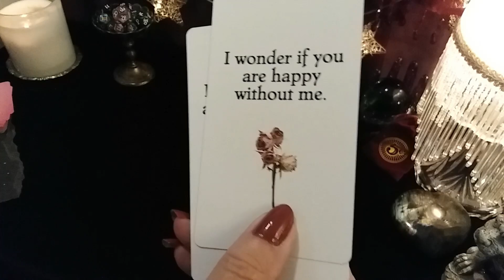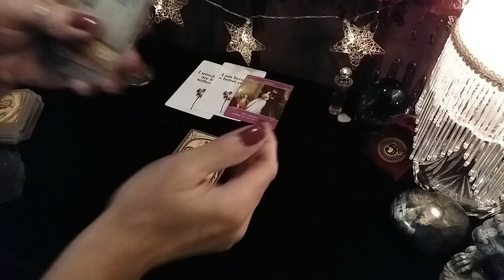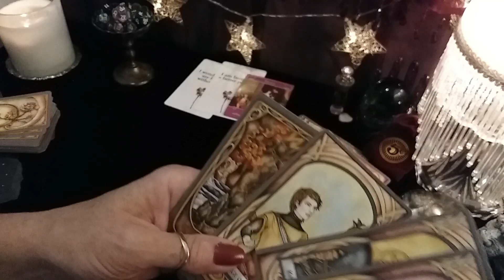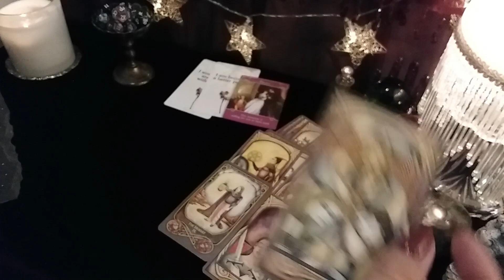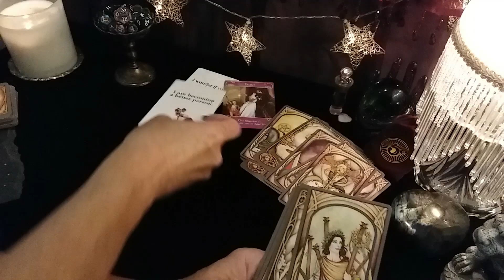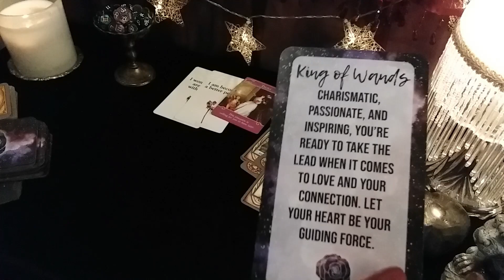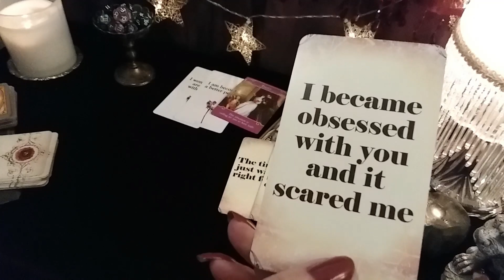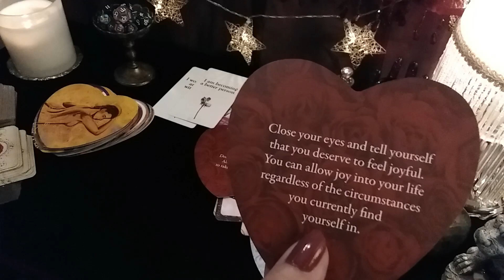♉TAURUS 🔮 CONFESSION TIME! Hidden Truth Revealed 😮😊💘 Timeless LOVE Tarot Reading